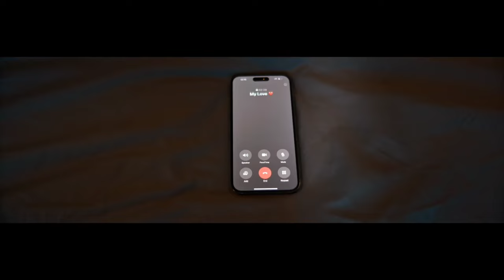Tu Mera Haal Vi Kyun Puchein Main Teri Lagdi Ki Aa (Official video) Garry sandhu | New song 2023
Tu Mera Haal Vi Kyun Puchein Main Teri Lagdi Ki Aa
Tu Mera Haal Vi Kyun Puchein Main Teri Lagdi Ki Aa full song
Tu Mera Haal Vi Kyun Puchein Main Teri Lagdi Ki Aa status
Tu Mera Haal Vi Kyun Puchein Main Teri Lagdi Ki Aa ringtone
Tu Mera Haal Vi Kyun Puchein Main Teri Lagdi Ki Aa Garry sandhu
Tu Mera Haal Vi Kyun Puchein Main Teri Lagdi Ki Aa original song
Tu Mera Haal Vi Kyun Puchein Main Teri Lagdi Ki Aa lofi
Tu Mera Haal Vi Kyu Puchein Main Teri Lagdi Ki Aa
Tu Mera Haal Vi Kyu Puchein Main Teri Lagdi Ki Aa full song
Tu Mera Haal Vi Kyu Puchein Main Teri Lagdi Ki Aa status

Tu Mera Haal Vi Kyu Puche Main Teri Lagdi Ki Aa
Tu Mera Haal Vi Kyu Puche Main Teri Lagdi Ki Aa full song
Tu Mera Haal Vi Kyu Puche Main Teri Lagdi Ki Aa original song
Tu Mera Haal Vi Kyu Puche Main Teri Lagdi Ki Aa status
Tu Mera Haal Vi Kyu Puche Main Teri Lagdi Ki Aa lofi
Tu Mera Haal Vi Kyu Puche Main Teri Lagdi Ki Aa official video
Tu Mera Haal Vi Kyu Puche Main Teri Lagdi Ki Aa Garry sandhu

Song Details -

Singer- Garry Sandhu
Lyrics- Ricky Khan
Album - Still Here
Video By -Sukh Sangha

Jo Khoyea Oh Khona Nahi Si,

Vekhan Je Aa Janda Sajna,

Surma Akh Chon Chona Nahi Si,

Main Kamli Haale Vi Tera Soch Rahi Aa,

Tu Mera Haal Vi Kyun Puchein,

Main Teri Lagdi Ki Aa,

Main Kamli Ne Ki Khateya Ve Tere Naal Jurhke,

Vaade Tere Jhoothe Te Aa Kasma Kach Diyan Ne,

Beparwahi Teri Mere Seene Dhadki Gyi,

Teri Akh Naa Jaagi Sadi Har Pal Radki Gyi,

Ricky Khana Bol Tere Chon Vehnda Ishq Hou,

Ishq Tere Da Das Ki Fayda Je Main Thi Tadpi Gyi,

Thandian Waahvan Te Na Neendan,

Miliyan Akhan Nu,

Wakh Ho Tureya Tu Ki Jaane Dil Diyan Sattan Nu,

Tere Bin Main Marjana Ae Soch Rahi Aa,

Tu Mera Haal Vi Kyun Puche,